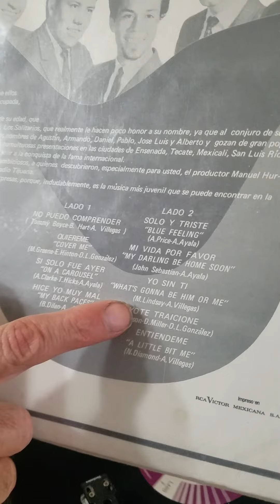los solitarios - yo te traicione